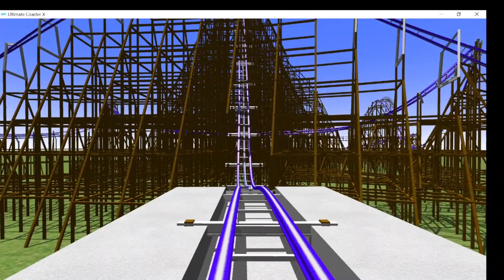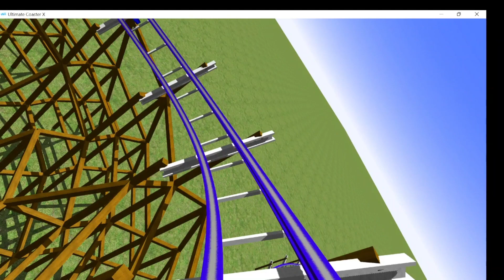Hydra, hybrid dueling coaster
made with ultimate coaster x
sorry about the quality (I have bad computer)